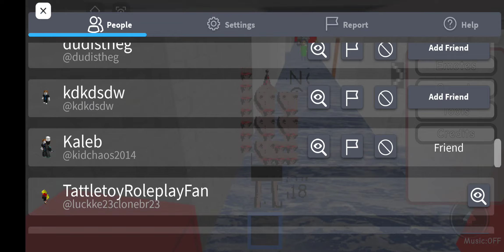Playing as Red Baldi in BBCR Roleplay